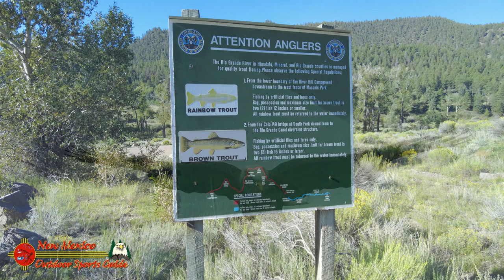Rio Grande River Coller State Wildlife Area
The grassy riverbanks in the Coller State Wildlife Area attract elk, deer and moose in winter. You can see bighorn sheep throughout the year on the south-facing Palisade cliffs extending from the Coller State Wildlife Area to Wagon Wheel Gap. At the gap, golden eagles soar above the cliff faces and fish the Rio Grande.

The Coller State Wildlife Area above South Fork is a great example of management in the public interest. The water is great for for wading fly fishers who enjoy boulders and structure. There are numerous excellent access points near bridges with riverside parking areas, with different sections being suited to varying water levels and fishing styles.

Best Time to Fish: Between March and May - You’ll find some good springtime walk-wades and floats... and have the river all to yourself. It’s best to catch it now because during the summer, the Rio Grande becomes a popular destination fishery.